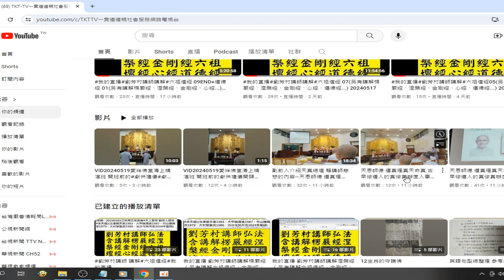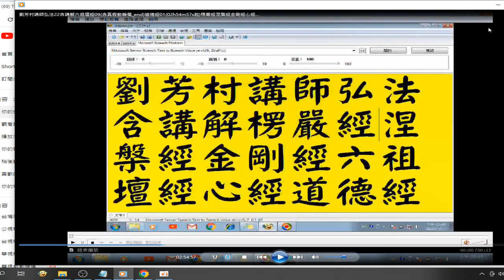摘錄 含#OBS直播#免費教學 操作實況 聲音含#閩南語 讀誦#金剛經 2024 05 19